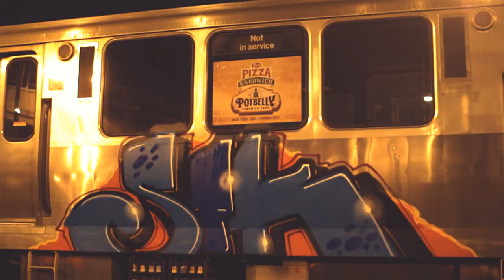Show Must Go On 4 - TRAILER (Official) - 2014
Official SMGO 4 Trailer

USA
MEXICO
PANAMA
VENEZUELA
BRAZIL
ARGENTINA
INDIA
RUSSIA
EUROPE

►EDIT BY FUCKING CROT - @crotprod